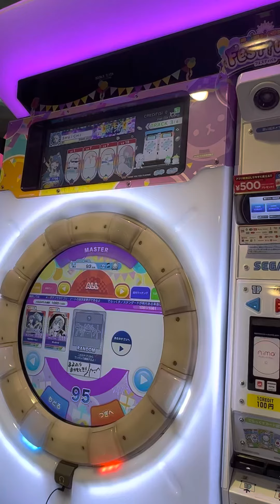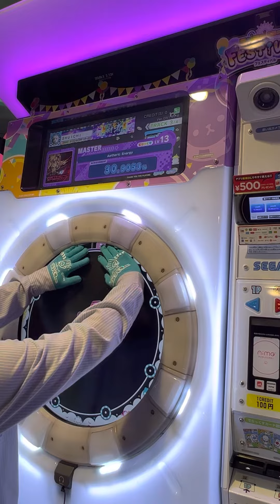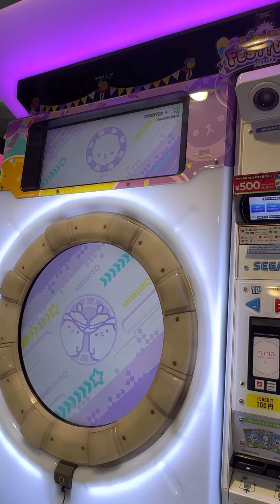【maimaiでらっくすFESTiVAL PLUS】 maimaiでらっくす maimai GIGO町田 2023/05/19